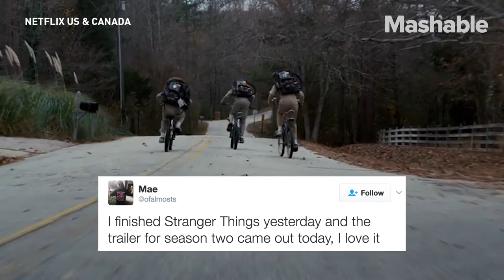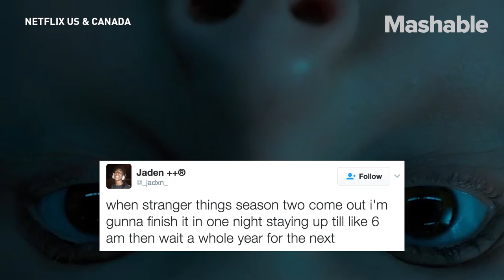'Stranger Things' Season 2 clues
Season 2 of the cult show 'Stranger Things' has everyone freaking out thanks to the first teaser. This is what we can guess so far.